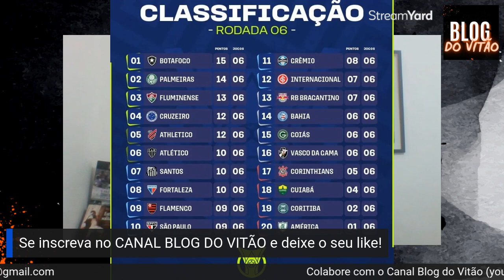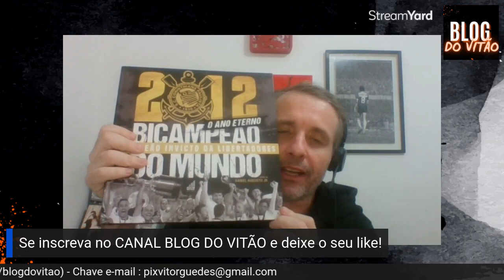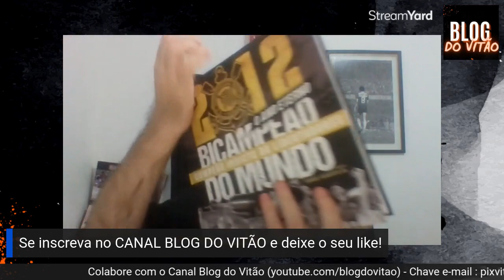BOM DIA, FIEL - 15/5/2023: Timão mantém tabu, mas não evita volta à zona da confusão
Corinthians tem que se preocupar desde já com o rebaixamento caso não queira repetir o trauma de 2007